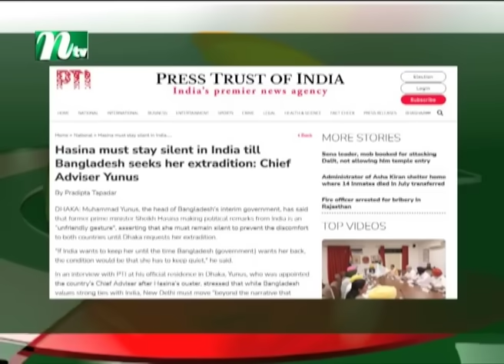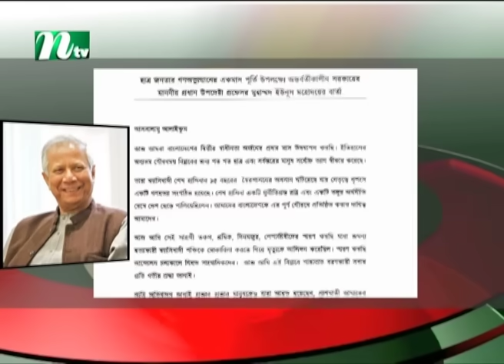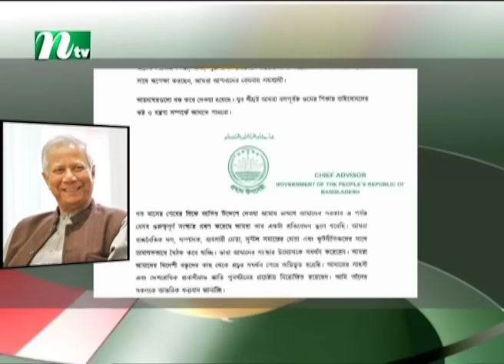🟢 রাতের খবর | Rater Khobor | 05 September 2024 | NTV News | NTV Latest News Update